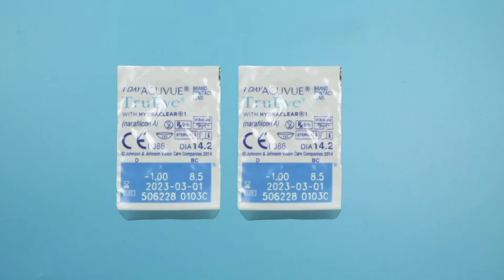1 Day Acuvue TruEye - Feel Good Contacts